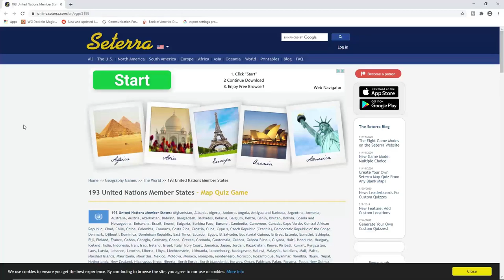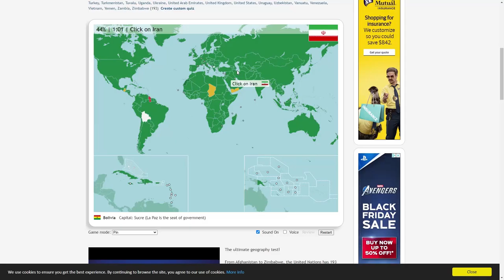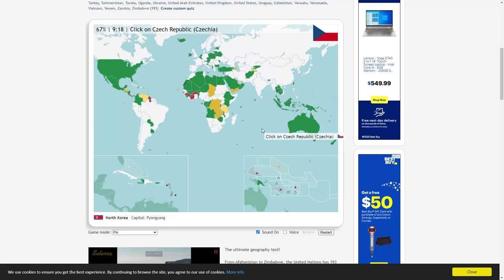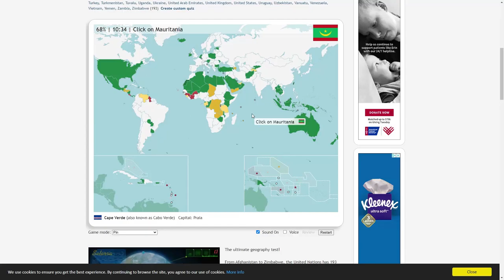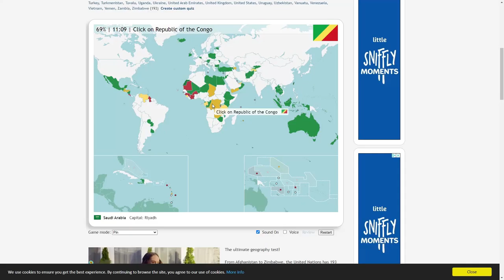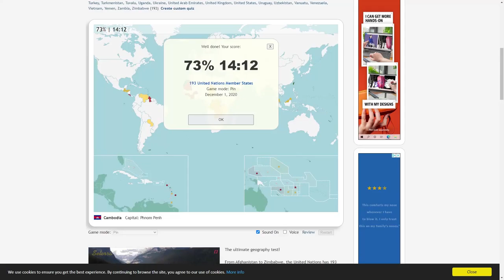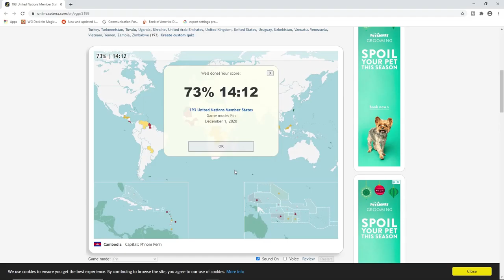Hobbyfist Geoguessr- Addendum.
Decided it was time to see how badly my memory of all the UN listed countries stacks up.  You can try it yourself here!